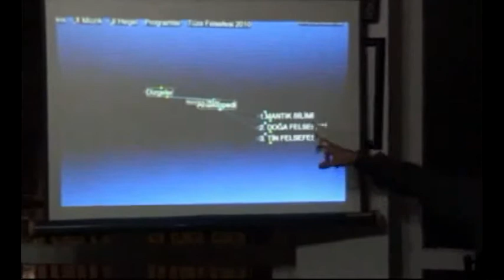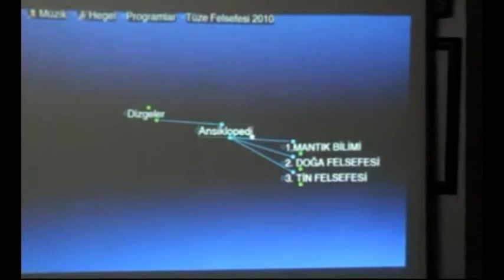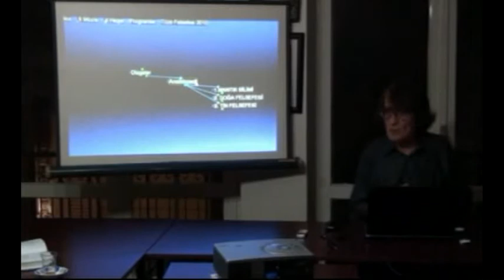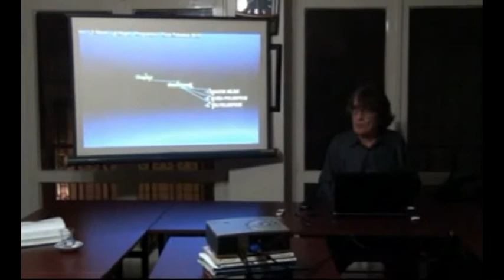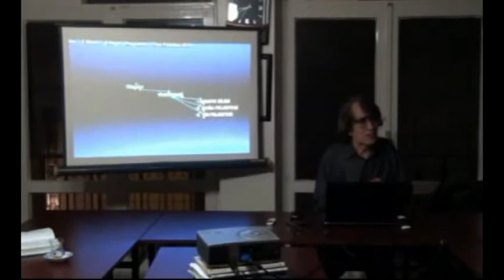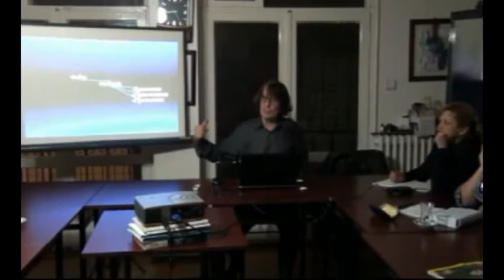Mantık Bilimi Toparlama Bölüm 7